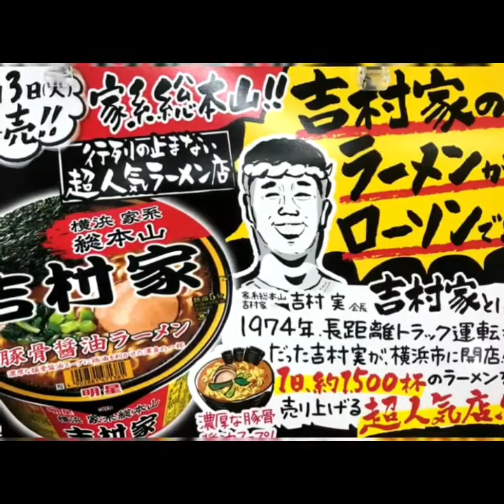요시무라야 라멘 사장